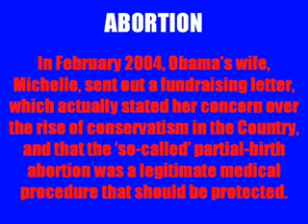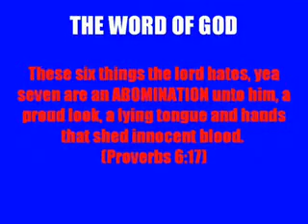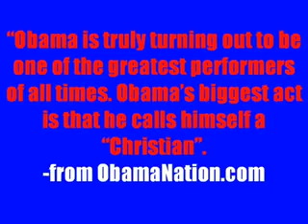barack obama is NOT a Christian, he lies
Obama has claimed he is a Christian, but the truth is that his stance on all issues does not conform to Biblical teachings.